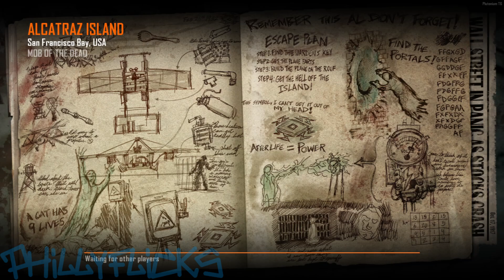mob of the dead is awesome sauce.. (bo2 zombies)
its been a while since i made a cod zombies video. here's 2 cheers!!! weee!!!